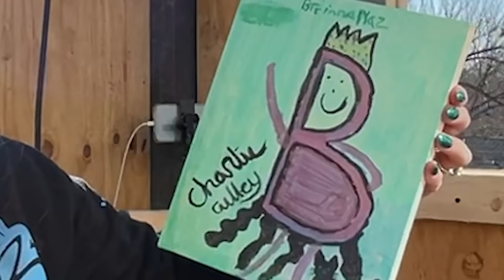Preston TRAPPED me 100 Feet in the AIR!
Preston TRAPPED me 100 Feet in the AIR! with Brianna 👊

❤️ FRIENDS!